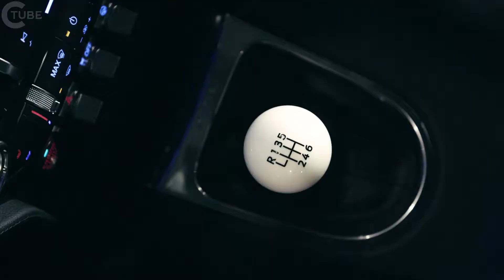فورد موستنج بوليت النسخة المحدود | ٢٠١٩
■ الإصدار المحدود الجديد يتميز موستانج بوليت بمحرك V8 سعة 5.0 ليتر مزود بقدرة 475 حصانا و 420 رطل على الأقل. من عزم الدوران وتصدر عند 163 ميلا في الساعة

■ نسخة جديدة تحيي 1968 فيلم السيارة مع مظهر بارد جهد، المتاحة الكلاسيكية الظلام المرتفعات الخضراء الطلاء الخارجي ولهجات الكروم خفية. وتشمل أبرز الداخلية 12 بوصة كل الرقمية لد أداة كتلة والمتاحة RECARO® مقاعد جلدية ذات قلص مع خياطة لهجة فريدة من نوعها الأخضر

■ الأصل 1968 موستانج غ فاستباك الذي تألق جنبا إلى جنب مع ستيف ماكوين في فيلم الحائز على جائزة "بوليت" يقود سيارته إلى مرحلة فورد في معرض أمريكا الشمالية الدولي للسيارات، ينتهي سر لمدة 40 عاما حول مكان وجود سيارة الفيلم

طبعة خاصة:

وباعتباره طراز طبعة خاصة مستحقا لهذا الصيف - تم تجهيز موستانج بوليت الجديدة كليا بنظام ناقل الحركة اليدوي، كما يتميز ناقل الحركة بالعتاد بمقبض تبديل الكرة الأبيض كعلامة للأصلي. وتجمع السيارة جميع موستانج جي تي بريميوم ومحتوى حزمة الأداء في سيارة تحافظ على شخصية بوليت الأصلية.
نظام العادم أداء صمام نشط هو المعيار مع جديد نيتروبلات ™ العادم نصائح، و ريونيد لإعطاء السيارة بوربل توقيع، فضلا عن نظام التعريفي الهواء الجديد الجديد وشلبي GT350 مشعب السحب مع الهيئات خنق 87MM والتحكم في توليد القوة معايرة وحدة الأمثل أداء.

وتشمل المعدات القياسية الأخرى عجلة قيادة جلدية ساخنة و 12 بوصة جميع الرقمية لد أداة الصك، متطابقة في وظيفة إلى مجموعة أدخلت في 2018 موستانج، ولكن مع شاشة ترحيب بوليت فريدة من نوعها التي تبدأ باللون الأخضر مع صورة للسيارة بدلا من المهر.

خيارات الطلاء الخارجي تقتصر على الظل الأسود والكلاسيكية الظلام المرتفعات الخضراء - كما ترتديه في الفيلم. ومن الميزات الأخرى التي تشيد بسيارة ماكوين التي تحمل شعار الكروم اللامع حول الشبك الأمامي والنوافذ الأمامية، وعزم الدوران الكلاسيكي دفع عجلات ألمنيوم 19 بوصة، وفرامل بريمبو ™ باللون الأحمر، وشبكة أمامية سوداء فريدة. داخل وخارج، يستخدم السيارة الحد الأدنى من سوء. فقط غطاء الغاز فو دائري شعار بوليت على المركز الخلفي مرئيا على الخارج.

يتميز الهيكل الداخلي المصنوع من الجلد بخياطة خضراء فريدة من نوعها على لوحة القيادة وألواح الأبواب والكونسول الوسطي والمقاعد.

وبصرف النظر عن خيارين الطلاء الخارجي، يقتصر المشترين موستانج بوليت إلى ثلاثة خيارات تثبيت المصنع:

■ بوليت إلكترونيات تتضمن الحزمة الملاحة، مقاعد الذاكرة السائق والمرايا، ونظام الصوت ترقية ونظام المعلومات العمياء مع التنبيه عبر المرور التي يمكن أن تنبه العملاء من المركبات الكشف في أماكن يصعب رؤيتها

■ نظام التعليق شبه النشط ®MneneRide يحسن أداء القيادة

■ RECARO® مقاعد جلدية سوداء مقطوعة
وقال كارل ويدمان، كبير مهندسي موستانج: "عند صنع بوليت، هناك أشياء معينة يجب أن يكون لها على الاطلاق. "يجب أن يكون لها الموقف الصحيح، يجب أن تكون فريدة من نوعها بطريقة ما من موستانج غ، وأكثر من أي شيء، يجب أن يكون الحمار سيئة".

ولدت هذه السمعة بعد أن لعبت موستانج غ فاستباك دورا بارزا في فيلم 1968، والأبرز في مشهد مطاردة وضع معايير جديدة في صناعة الأفلام.